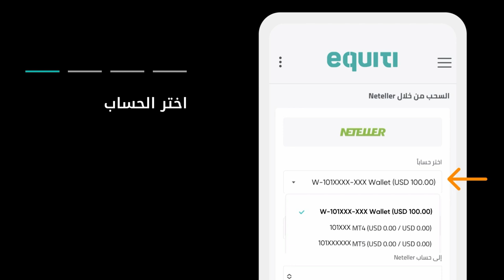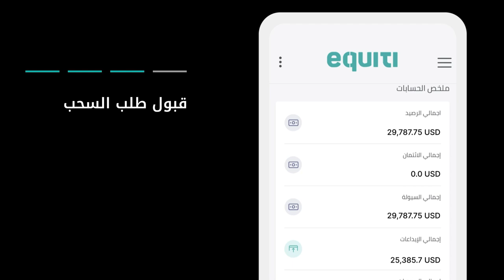إليك طريقة السحب من حساب التداول باستخدام المحافظ الإلكترونية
إليك طريقة السحب من حساب التداول باستخدام المحافظ الإلكترونية. إذا كنت لا تملك حساباً مع شركة Equiti، قم بطلب فتح حسابك لتبدأ

0:08 متطلبات السحب من حسابك
0:14 سجّل الدخول إلى حسابك عبر بوابة العملاء
0:23 اختر السحب من المحفظة الإلكترونية
0:30 اختر الحساب
0:37 أدخل معلومات حساب المحفظة الإلكترونية
0:56 قدّم طلب السحب
1:01 تحقق من بريدك الإلكتروني أو بوابة العملاء